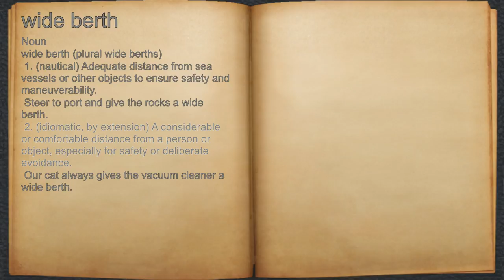What does wide berth mean?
A spoken definition of wide berth.

Intro Sound:
Typewriter - Tamskp